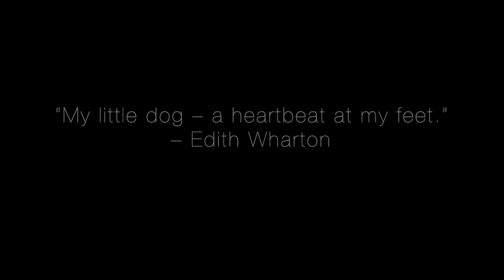Y&P: Roxy the Bugg - Years 1-5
Our beloved little firecracker.